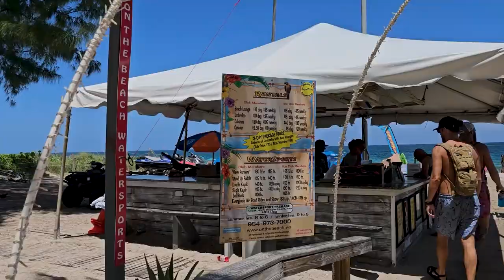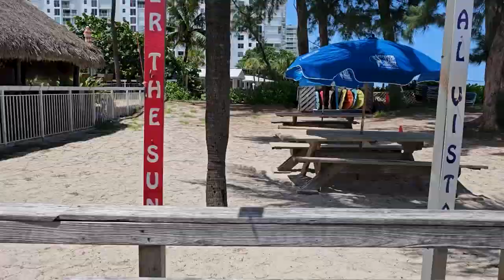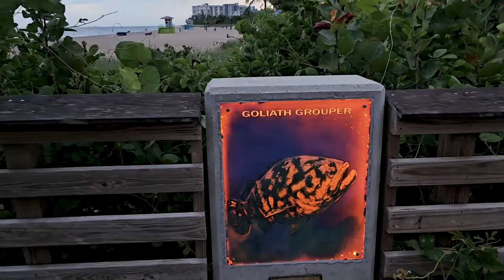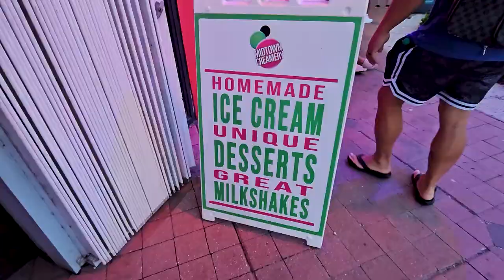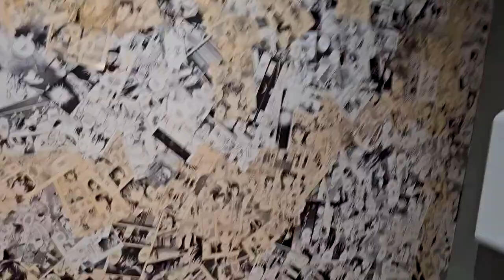A Week At POMPANO BEACH, FLORIDA